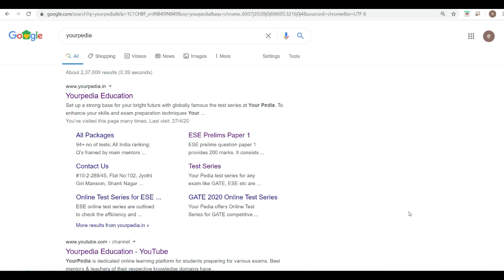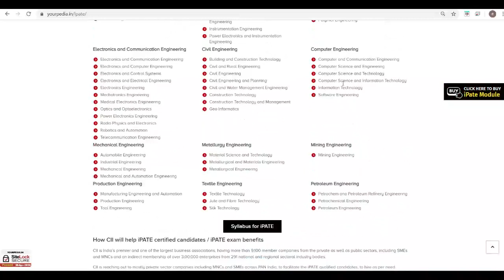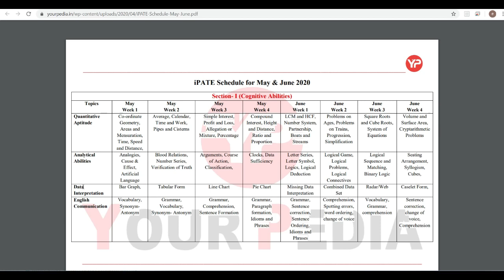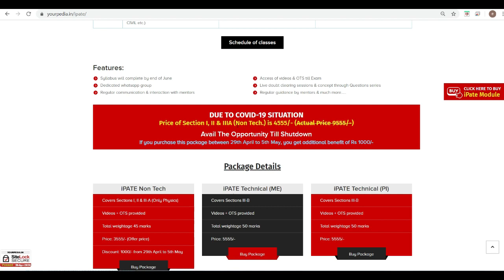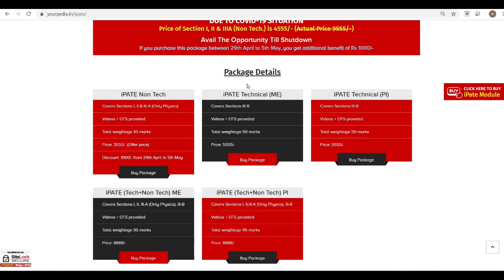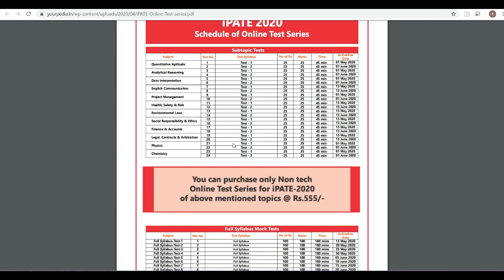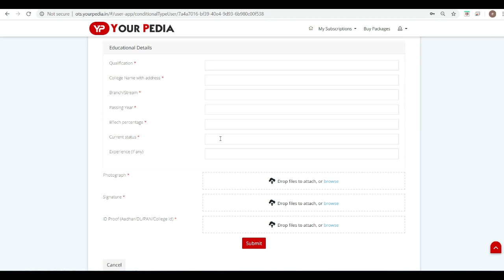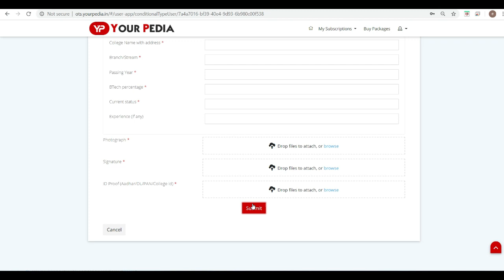BIG DISCOUNT |iPATE | Online Module